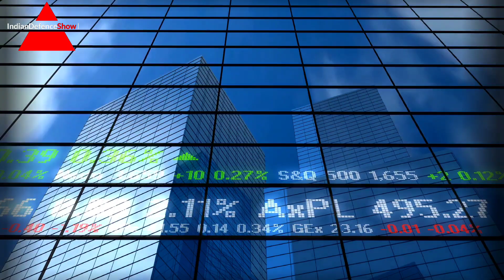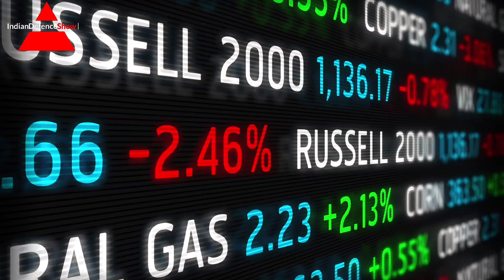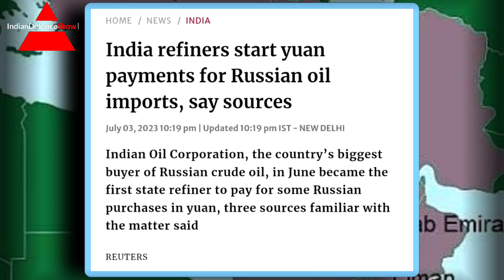जिस बात का डर था आखिर वही हुआ, रूस ने खतम कर लिया डील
अपनी औकात भूल गया रूस, चीन के लिए भारत से भिड़ गया India Russia Relations

ukraine
india russia relationship
India russia relations
Vladimir putin
Business ideas
Indian technology
International affairs
China marks 10th anniversary of Belt and Road Init
Why did China build the BRI